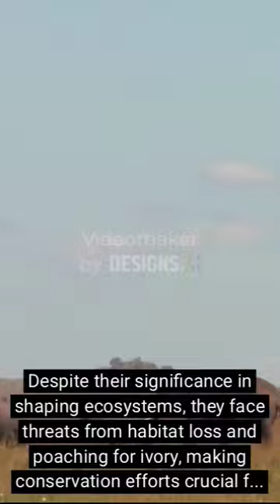Elephant | Africa | Facts